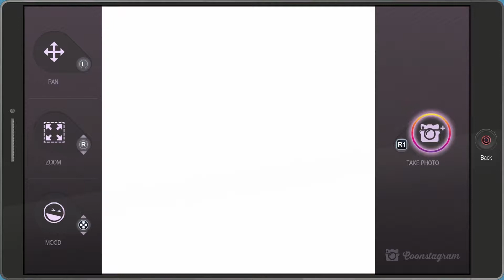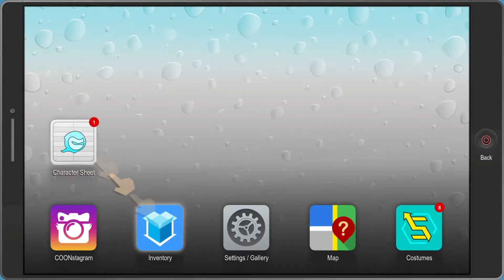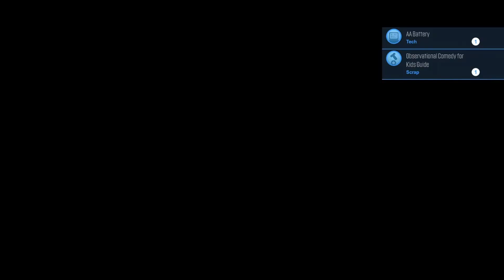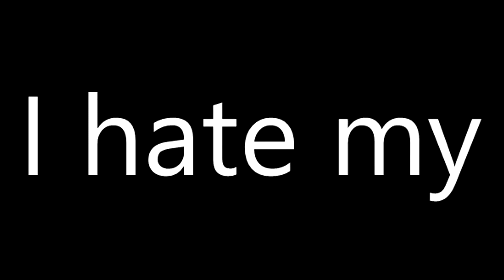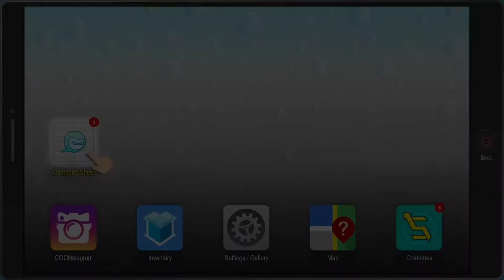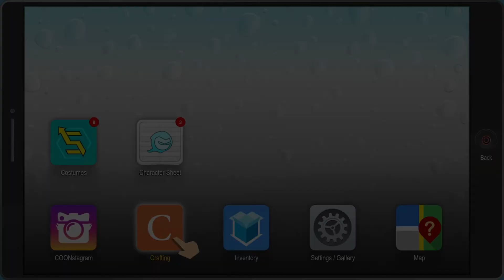Peachyopie- South park: Fractured but Whole (part 3)